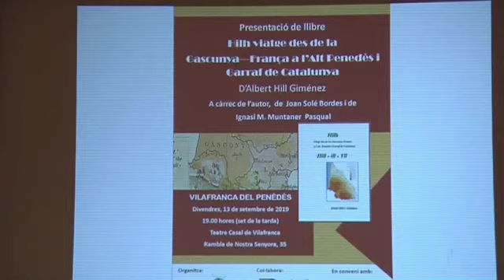Albert Hill presenta un llibre de recerca sobre el seu cognom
A càrrec del seu autor, Albert Hill, i de Ignasi M. Muntaner Pascual i Joan Solé Bordes
Saló del Teatre de la Societat La Principal "Casal" de Vilafranca del Penedès
Divendres 13 de setembre de 2019